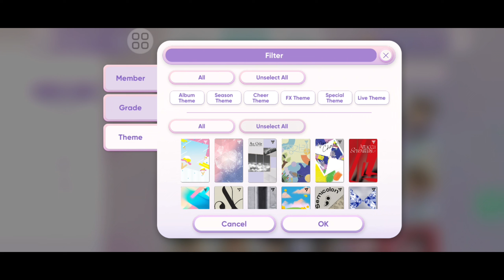[Rhythm Hive] Pull TXT, Enhypen & Seventeen Summer Vacation Vol. 1 FX Theme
Event: 1-14 July 2024

rhythmhive summervacation vol. 1

I like the photo they use for this summer vacation. My luck on this pull wasn't same like night market. But luckily i still get card from the packs.
How was your day? I hope your day always filled with happiness.